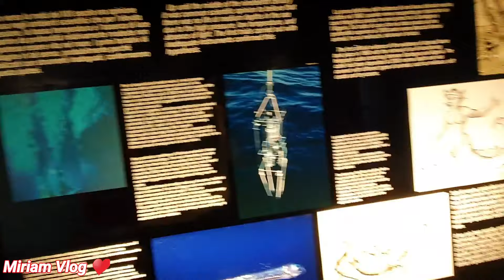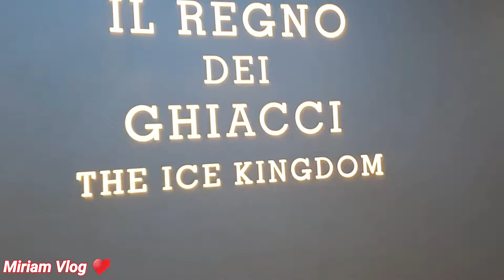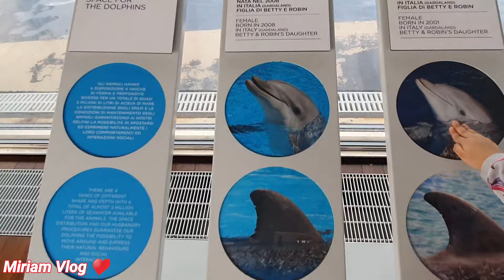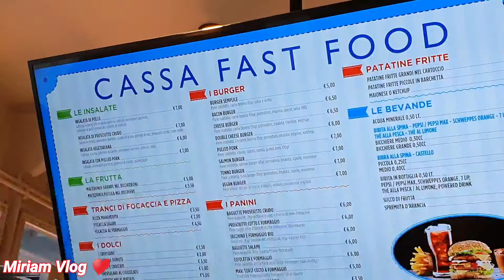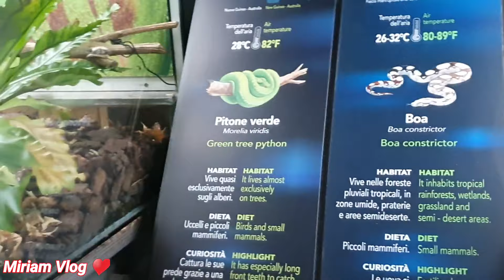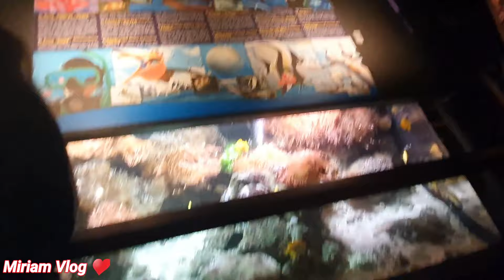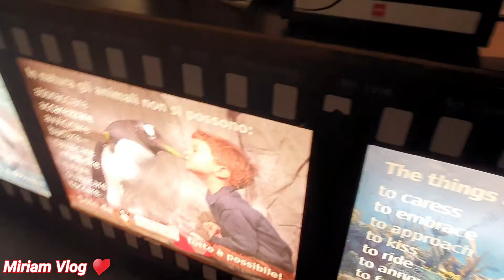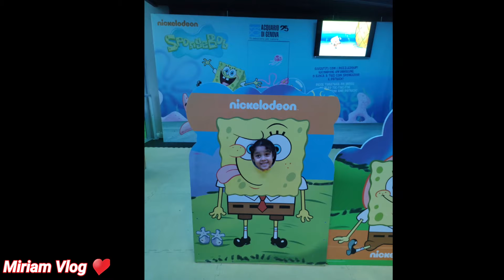Acquario di Genova🐬🐠🦈Aquarium 🐳🐙🐡عالم البحار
لا تبخلوا علينا بتعليقاتكم الجميلة , ويمكنكم مشاركة جميع وصفاتي إن أعجبتكم وطبقتموها عبر الشبكات الإجتماعية فيسبوك و تويتر/ إنستغرام و سناب شات و مرحبا  بكم
العجانة:

إمرأة متغربة في إيطاليا ، المعيشة في إيطاليا ، حياتي في إيطاليا ، تونسية في الطليان ، تونسية في إيطاليا ، طبخات

❤ Snapchat سناب شات :Ma cuisine كوجينتي

❤facebook فايسبوك
page facebook

groupe fb